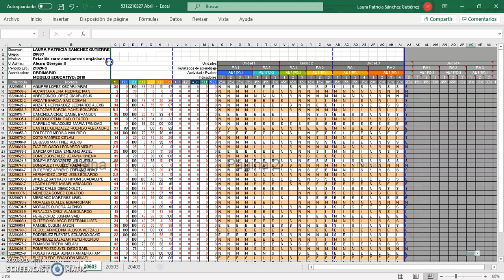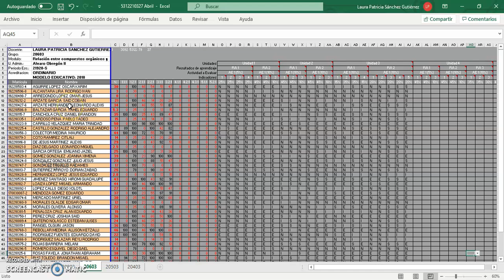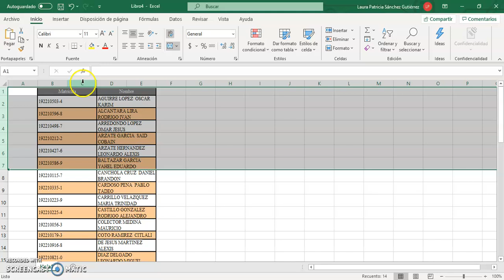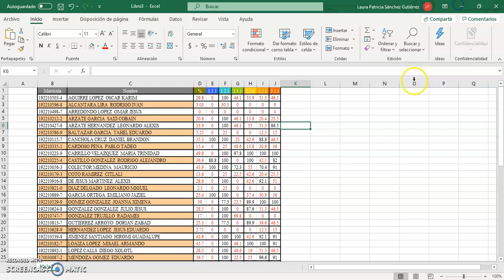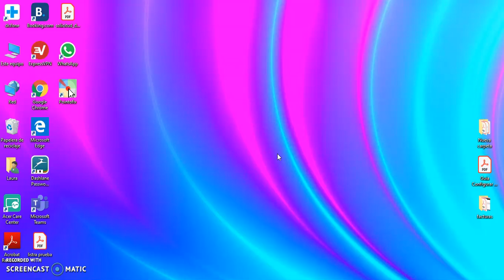modificar excel bloqueado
Aprenderás a sacar información de un documento excel que esta bloqueado para que puedas trabajar